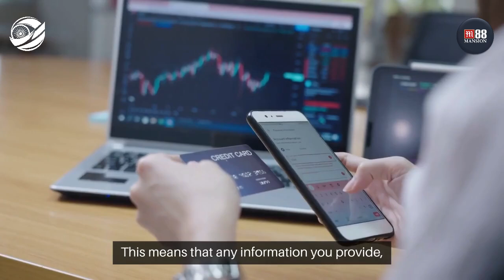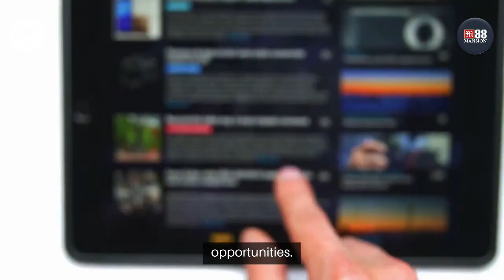M88 (एम88) India 2024 Safe Betting - IndiaBetMaster.com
*IndiaBetMaster.com - Is M88 Real or Fake?*

In this video, we have an exciting review for all you cricket fans in India, tackling the burning question of whether M88 India is safe or not?